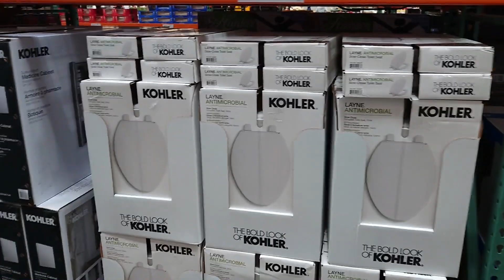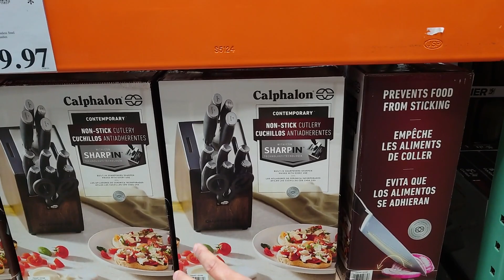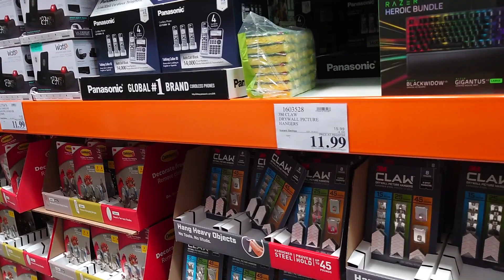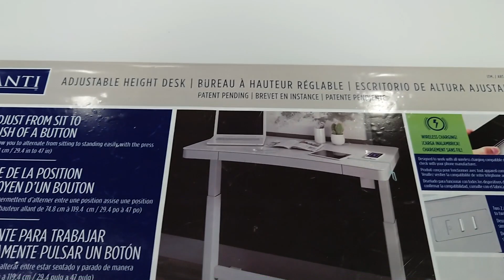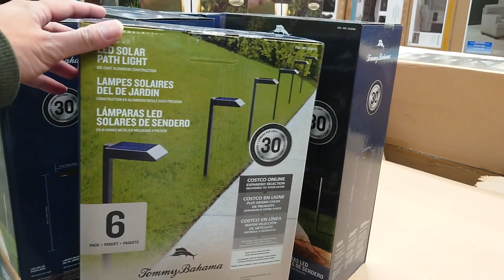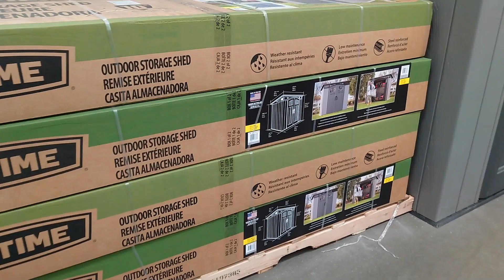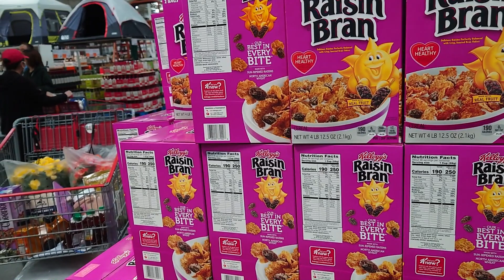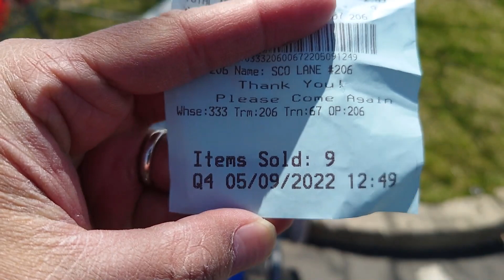Kinh tế của Mỹ đã buớc vào thòi kỷ Suy Thoái _Reccession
Đừng cho rằng là siêu thị của Vn không thua gì siêu thi Mỹ, Siêu Thi Mỹ khác hơn nhiều .